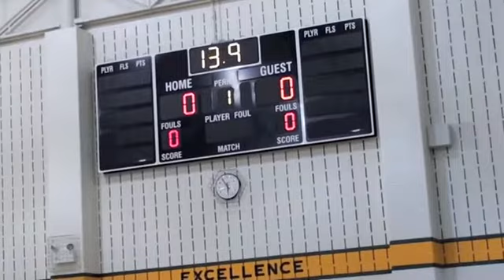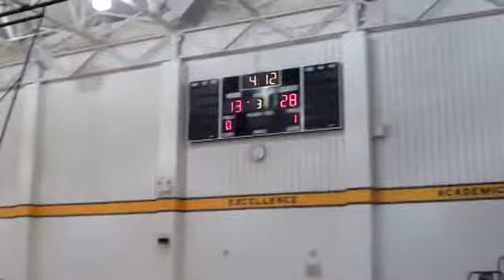Glandorf vs Ottoville 2011 Junior High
Junior High game - Mar. 3, 2021 (PCL semifinal in tourney)
Players I can remember from Glandorf: Sid Moening, Blake Blevins and Noah Bramlage.  Noah had a great career at OG and went on to play for Princeton.